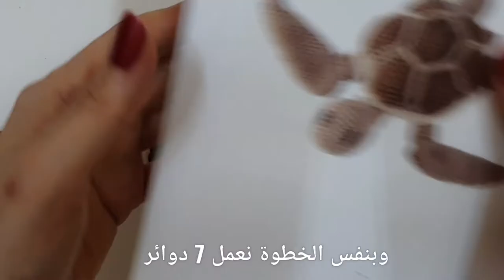كروشية سلحفاة مائية الجزء الأول crochet sea turtle part one